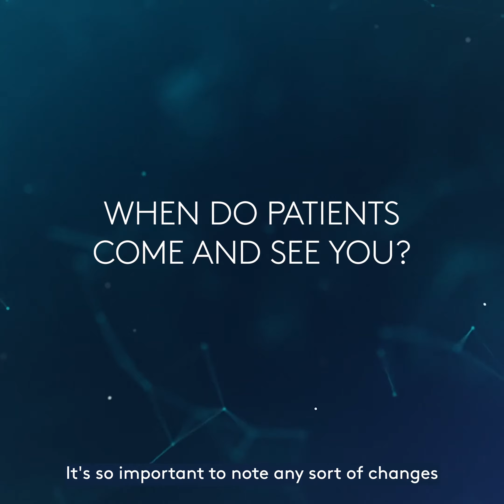Meet the Team: Zunaira, Breast Imaging Lead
“My favourite part of the job is seeing strong patients going through such difficult periods in their lives and bouncing back…it always puts things in perspective for me”

The Breast Unit at The Harley Street Clinic offers screenings for women over 40 with no symptoms and without the need for a referral.